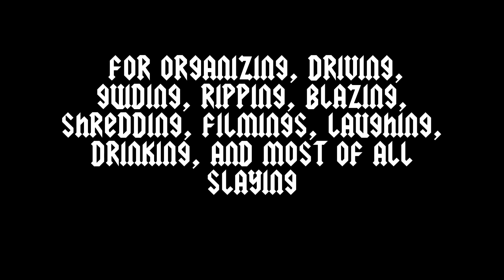DRIFTER SNOWBIKES Rocky Mountian MaDnEsS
Sunshine Village and Lake Louise get killstroyed when Mav and Dave meet up with Shawn Lee and Dustin Cyganik for an epic trip of a lifetime!